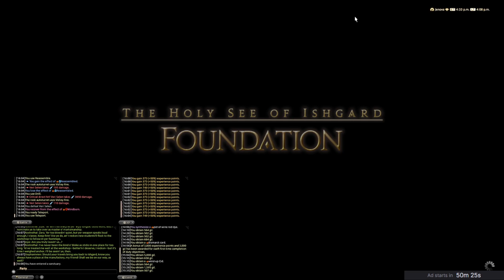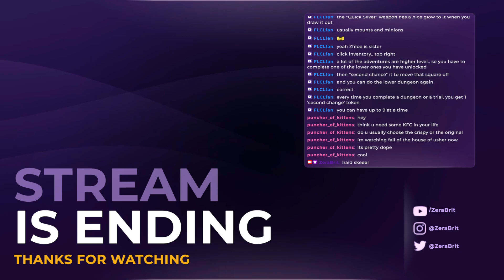Day 6 | Heavensward MSQ, let's go make bird friends!